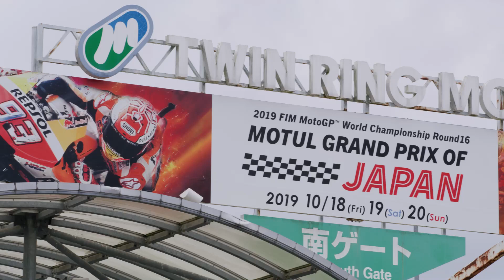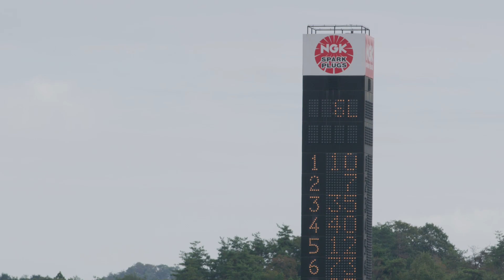2020 MotoGP日本グランプリ PV映像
「MotoGP™️日本グランプリ」ツインリンクもてぎにて2020年10/16（金）～10/18（日）開催！